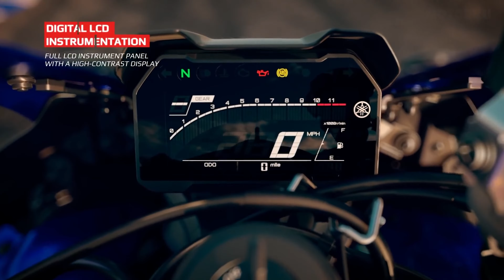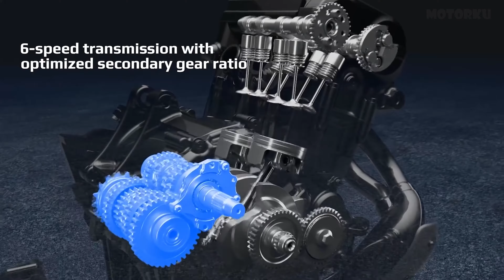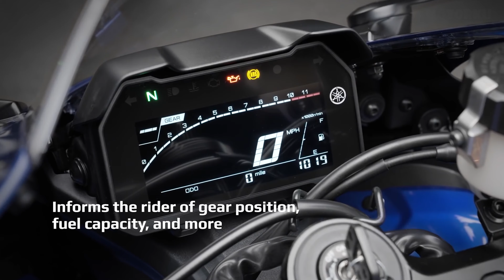YAMAHA YZF-R7 2022 | Fitur dan Spesifikasi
Yamaha YZF-R7 menjadi penerus dari YZF-R6 yang sudah di berhentikan produksinya beberapa waktu lalu oleh Yamaha. dirumorkan bahwa motor ini dibangun dengan platform yang sama seperti MT-07.

Berikut Spesifikasi dari Yamaha YZF-R7 2022:

MESIN:
Jenis mesin 2-silinder, Berpendingin cairan, EURO5, 4-tak, 4-katup, DOHC
Kapasitas mesin 689cc
Tenaga maksimal 54,0 kW (73,4 PS) / 8,750 rpm
Versi daya terbatas 35,0 kW (47,6 PS) / 7.750 rpm
Torsi maksimum 67,0 Nm (6,8 kg-m) / 6.500 rpm
Sistem pelumasan Basah
Jenis kopling Basah
Sistem pengapian TCI
Sistem starter listrik
Sistem transmisi Mesh Konstan, 6 kecepatan
Sistem bahan bakar Injeksi

RANGKA:
Rangka Diamond
Sudut kastor 23 ° 40 '
Trail 90 mm
Sistem suspensi depan Garpu teleskopik
Sistem suspensi belakang Lengan ayun
Rem depan Rem cakram ganda hidrolik, Ø298 mm
Rem belakang Rem cakram tunggal hidrolik, Ø245 mm
Ban depan 120/70ZR17 M/C (58W) Tubeless
Ban belakang 180/55ZR17 M/C (73W) Tubeless

DIMENSI:
Panjang 2.070 mm Lebar 705 mm